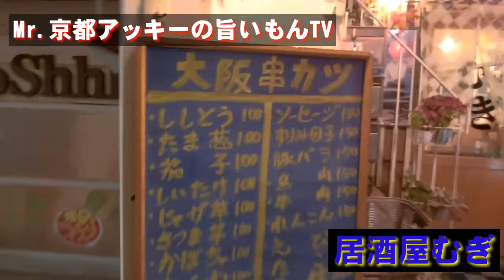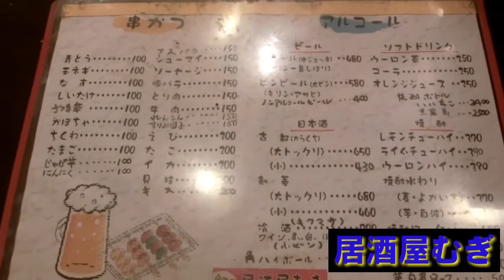@京都/河原町【居酒屋むぎ】新京極路地裏の超ディープな居酒屋【Kyoto】京都グルメ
【食べログ】
※居酒屋むぎ

【僕が管理人を務めるFacebookグループ】
★〈ぶらり京都♪絶品グルメ友の会☆〉※現在メンバー5000人以上
★〈はんなり京都🌸ラーメン物語🍜〉※現在メンバー1000人以上
（興味のある方は是非ご参加お願いします。）

【LINE/ID】
akihito11226245
【yahoo!!ブログ】